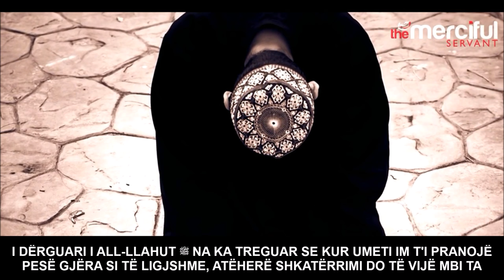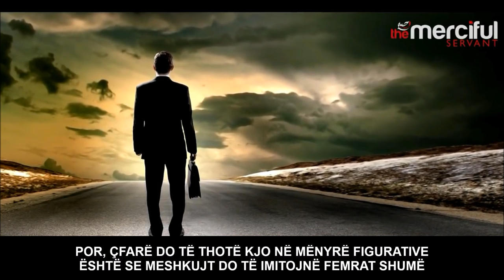PESË GJËRA QË DO T'I SHKATËRROJNË MUSLIMANËT ᴴᴰ ┇Islami, feja ime┇